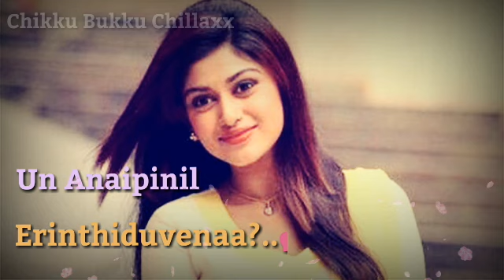Kaadhal Oru Vizhiyil 💕 Female Love 💕 Status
Kanchana 3 💥 Muni 4 💥 Kaadhal oru Vizhiyil song cut with lyrics